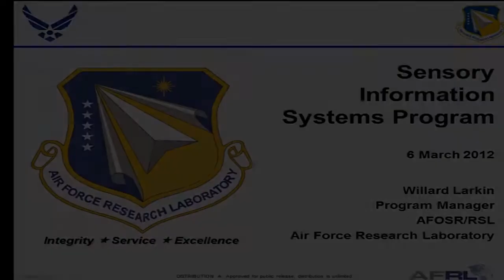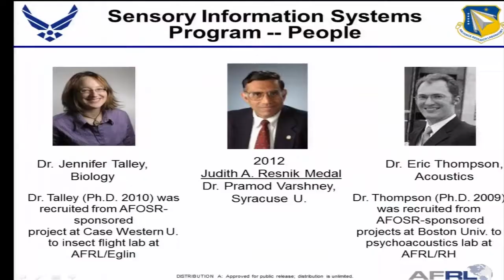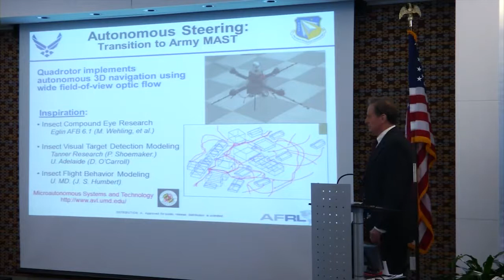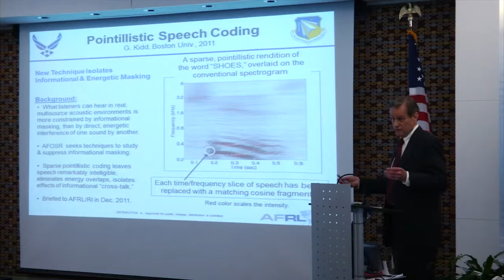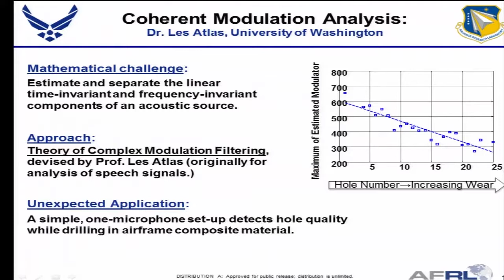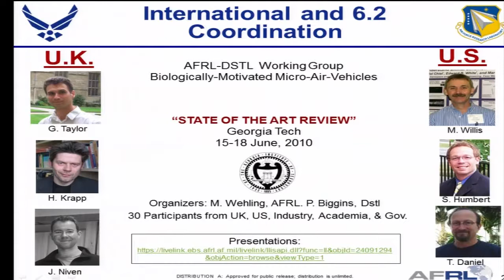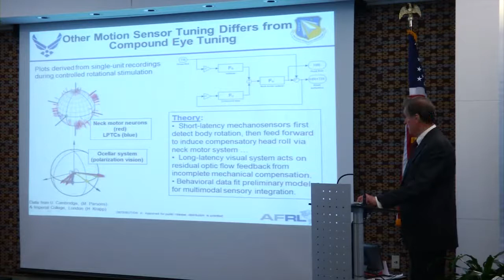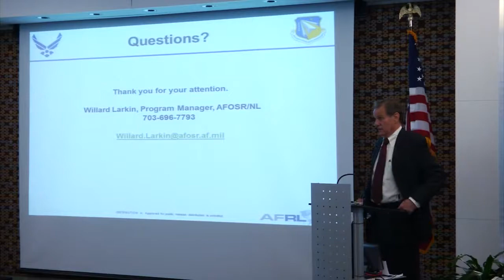Dr. Willard Larkin - Sensory Information Systems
Dr. Willard Larkin presents an overview of his program - Sensory Information Systems - at the AFOSR 2012 Spring Review.